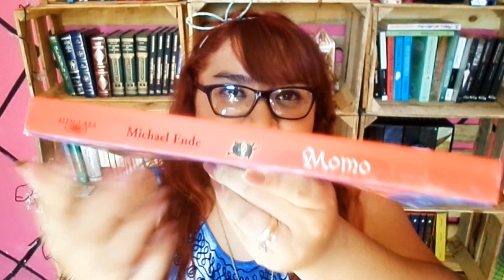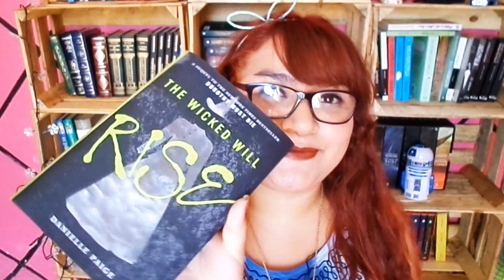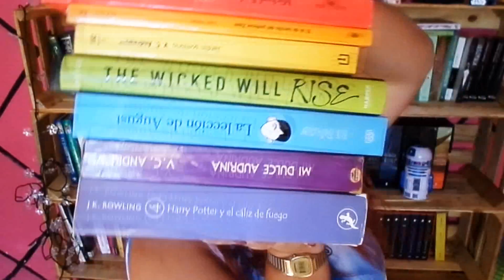Booktag del arcoiris / Vitamina Lu